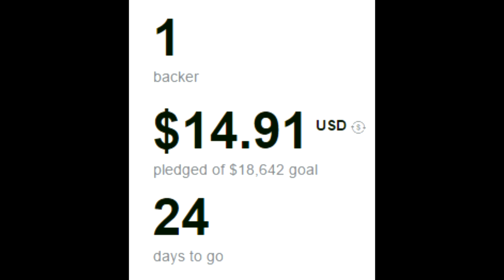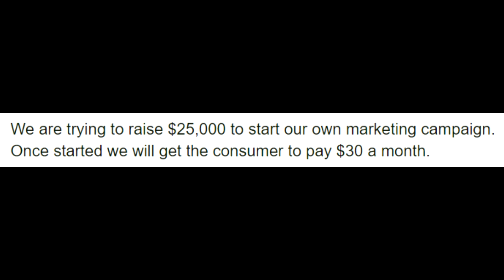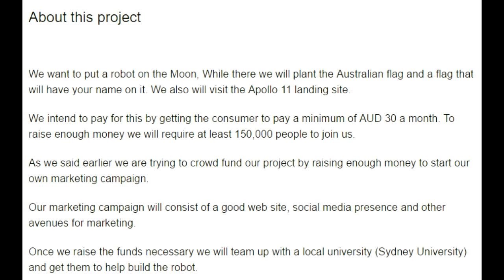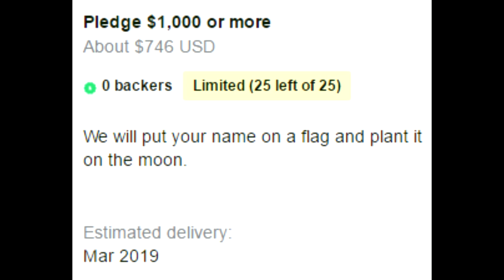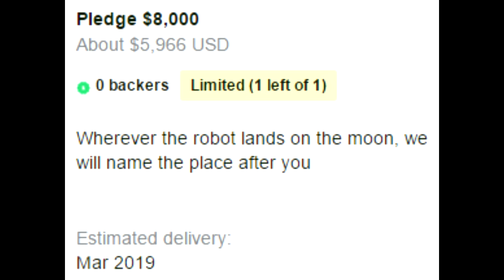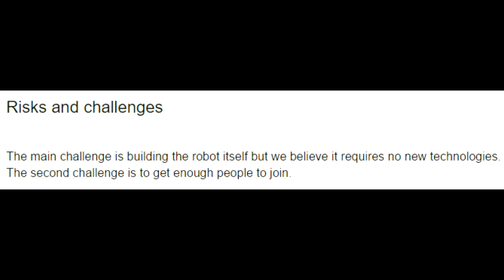Kickstarter Nonstarters: Robot Moon Mission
Well, let's get this small marketing campaign done first. Wait who's building the rocket?